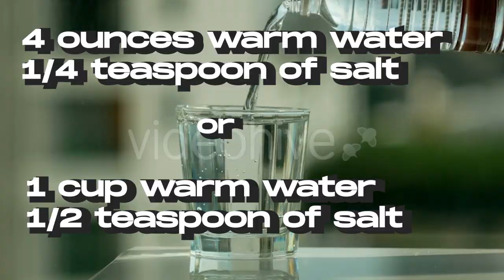What To Do After A Deep Cleaning, Scaling Teeth, Root Planing ?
What to do after a deep cleaning, scaling, root planing, and general cleaning is what dentist or a dental hygienist tells you after the procedure but in case you forget hopefully this video will come useful for you.
Hello! daeleesmile here, your friendly neighborhood dental student here trying his best to help people through video.

Deep Cleaning, Scaling, Root Planing, and General Cleaning is what you should get done to keep your teeth nice and healthy.  Also getting them done will help you avoid other expensive dental treatments. You got through the hard part of going through the treatment. Now you gotta be careful for a day or two because your teeth still shock from the treatment. you can be faced with sensitive, soreness, bleeding, and discomfort but that is completely normal. your teeth are in a better state than it was before filled with bacteria. Be patient and let your teeth adjust back to a normal state and of course make sure you brush, floss and rinse ( with warm salt water ) to protect your newly cleaned teeth from getting infected with bacteria.

Gear Used s7 Manfrotto
Mini Tripod
Smartphone Tripod Adapter
PoP Voice Lav Mic